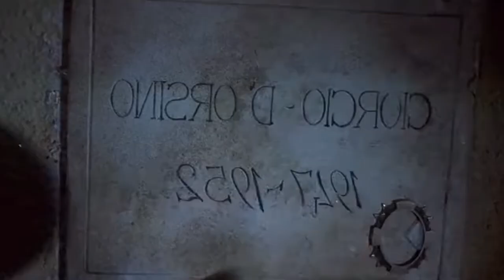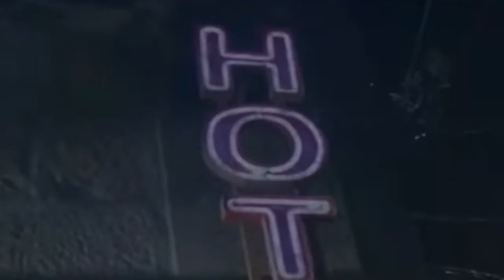Top 5 Stuart Gordon Horror Films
Rest in Peace Stuart Gordon, thank you for the amazing films.